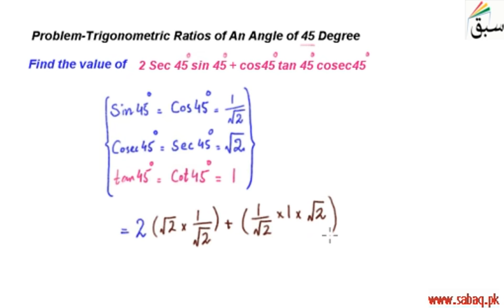Problem-Trigonometric Ratios of An Angle of 45 Degree, Math Lecture | Sabaq.pk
Problem on trigonometric ratios of an angle of 45 degree
This video is about: Problem-Trigonometric Ratios of An Angle of 45 Degree. Practice tests and free video lectures for Physics, Chemistry, Biology, Math’s, Computer Science, English & more subjects are also available at Sabaq.pk. So, subscribe to Sabaq.pk/Sabaq Foundation now and get high marks in your exams.

CLASSES WE COVER AT SABAQ.PK / SABAQ FOUNDATION:

1. KG
2. Class 1
3. Class 2
4. Class 3
5. Class 4
6. Class 5
7. Class 6
8. Class 7
9. Class 8
10. Class 9
11. Class 10
12. Class 11
13. Class 12
14. Class 13
15. Class 14
16. MCAT
17. ECAT
18. CSS

BOARDS WE COVER AT SABAQ.PK / SABAQ FOUNDATION:

1. FBISE
2. Sindh Board
3. KP Board
4. Balochistan Board
5. Cambridge

STUDY MATERIAL WE OFFER AT SABAQ.PK / SABAQ FOUNDATION:

1. Physics Lectures
2. Chemistry Lectures
3. Mathematics Lectures
4. Biology Lectures
5. English Lectures
6. General Science Lectures
7. Computer Science Lectures
8. General Math Lectures
9. Accounting Lectures
10. Statistics Lectures
11. Advance Accounting Lectures
12. Cost Accounting Lectures
13. Practice Tests
14. Physics Practical
15. Chemistry Practical